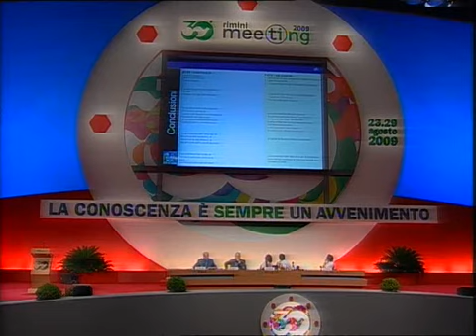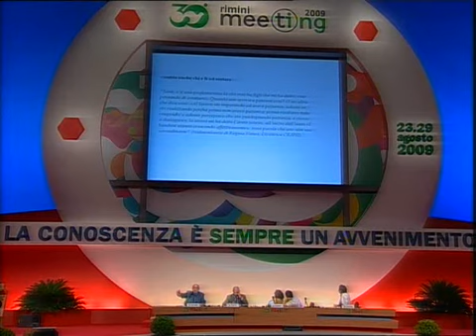Development comes from the "I"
Welcomes the entry of the great friends of Meeting, the Brazilian spouses Cleuza Ramos, responsible of the Association Trabalhadores Sem Terra of Sau Paulo, and Marcos Zerbini, deputy of the Parliament of the State of Sau Paulo, Brazil. They participate to the encounter Development comes from the 'I' together with Giuseppe Folloni, professor of Economics at the University of Trento and scientific director of the Department for the development and international cooperation of the Foundation of Subsidiarity.